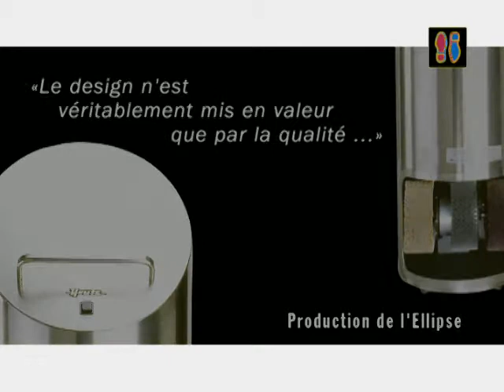HEUTE production de cireuses "Ellipse"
production de cireuses "Ellipse".